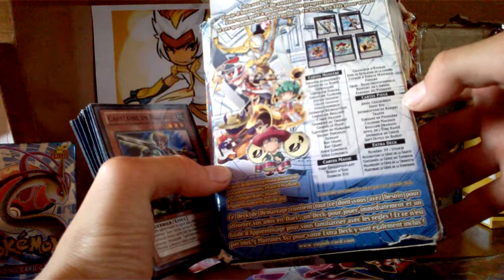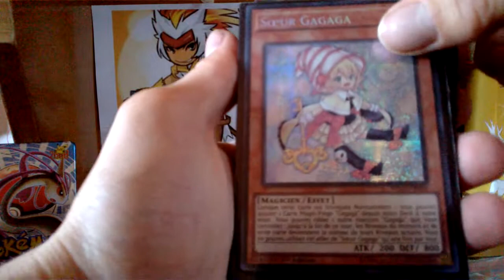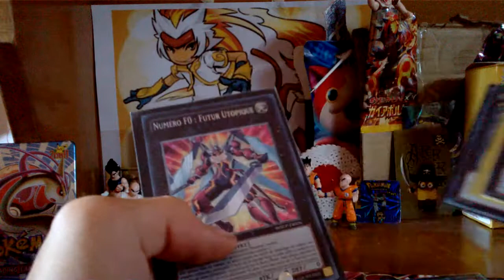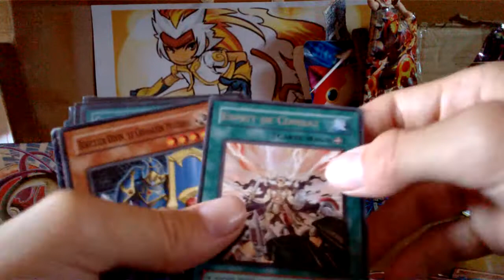Présentation de mon deck yu-gi-oh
Voici la présentation de mon deck yu-gi-oh qui comporte des monstres gagaga.